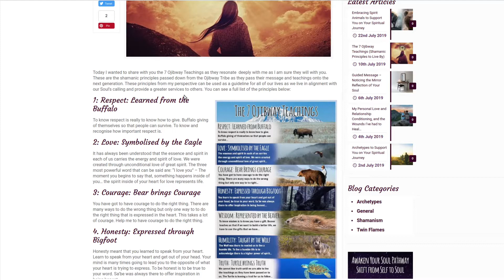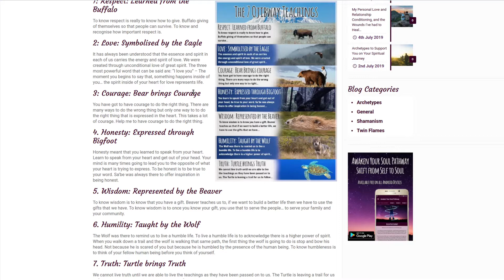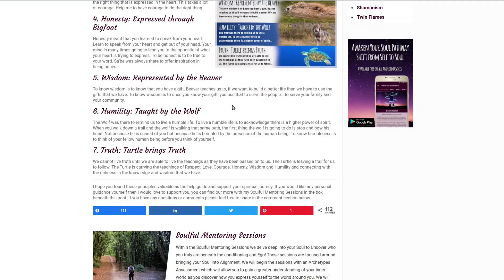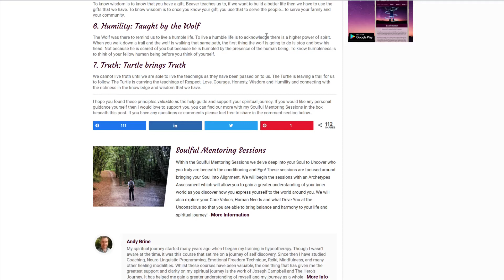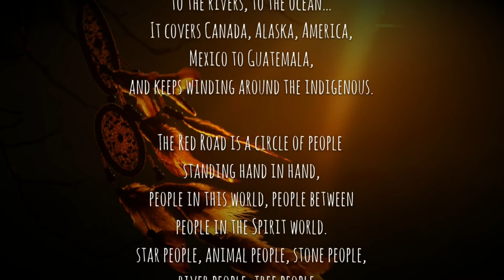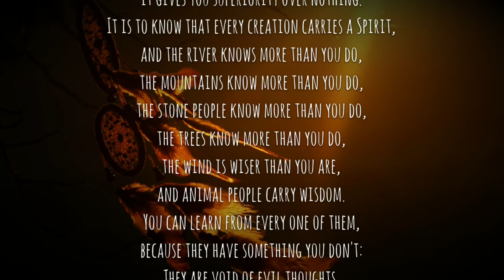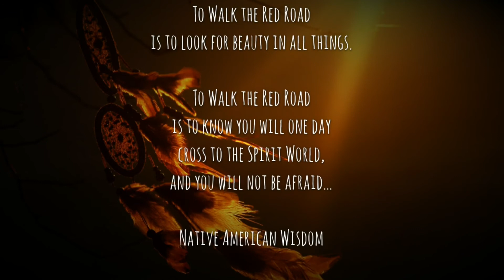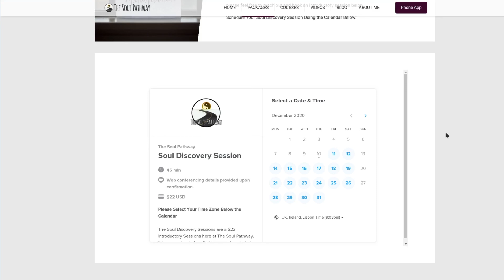Spirituality and Walking the Red Road - Following the Shamanic Principals...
Within this video I wanted to speak with you about what it means to walk The Red Road as you connect with your Spiritual Journey and Soul Pathway. The Red Road from my perspective is noticing the connectedness with one and everything. Embracing the connection of Great Spirit and our Divine Connection with Mother Earth. Walking the Red Road is to have love and compassion for everyone who walks our path whilst having the courage to follow our own path and calling. Its also about living by The 7 Ojibway Teachings and the Shamanic Principles.

You can find out more about them in my article written

If you would like any personal support on your spiritual journey and soul pathway, please schedule a Soul Discovery Session below...

 === Book a Soul Discovery Session ===

The Soul Discovery Sessions are Introductory Sessions here at The Soul Pathway. It is my goal and aim with these sessions to help you find peace and harmony in your life amidst what may seem like chaos.

=== About The Soul Pathway ===

At The Soul Pathway, we helps individuals embrace each and every aspect of who they are so that they can truly connect with their Soul and Awaken to their Higher Self. As a process, we assist you with connecting with your own soul journey as you embrace your higher calling in life. This will enable you to live in alignment with who you are as you live your Souls Purpose.

Our main objective is to help you shift from your old story and conditioning into a new and empowering story that serves who you are as an individual. This will then enable you to live a purposeful and enriched life that sets your soul on fire each and every day. By walking with your Soul Pathway, you are able to unlock your true self as you connect with your Soul and awaken to your higher self!